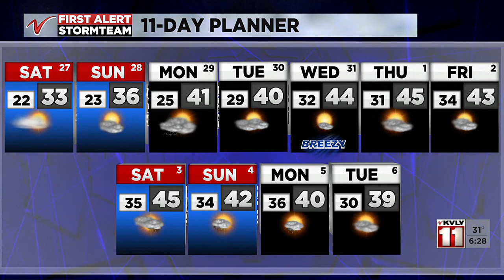600 PM Sports January 26